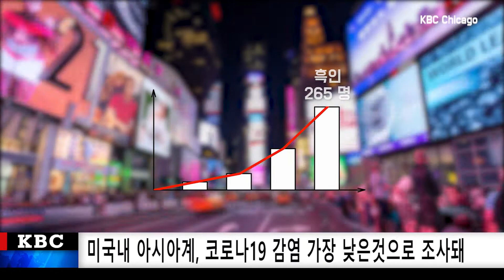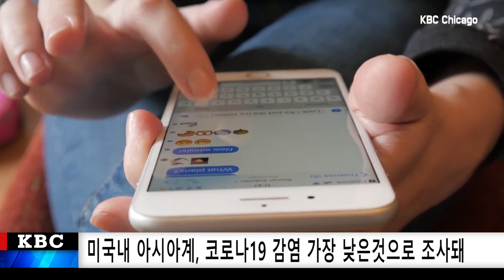미국내 아시아계, 코로나19 감염 가장 낮은것으로 조사돼 - KBC CHICAGO [5-20-2020]